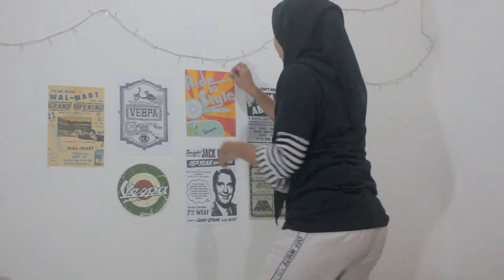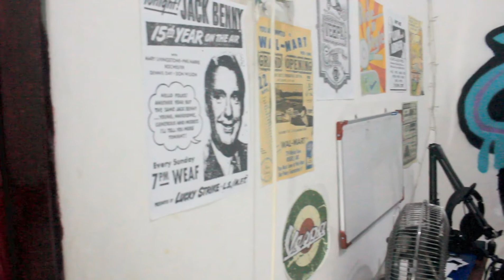NOYS #6 - DESIGN KAMAR GRAFFITI BARENG NOYSCO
HELLO...
gambar ini sih kebetulan juga karna sisaan pilok soalnya sebelumnya abis LIVE PAINTING di bluemoon cafe,

CANS disponsori dari PSSTT.ID
- DITON KING 300 ml

jangan salfok yaaa hahah
eh salfok samaa apaan? eh gatau deh :D
jangann lupa juga follow ig gua @Noysco_

SALAM GRAFF!!
YANG PENTING? GAMBAR!! :P